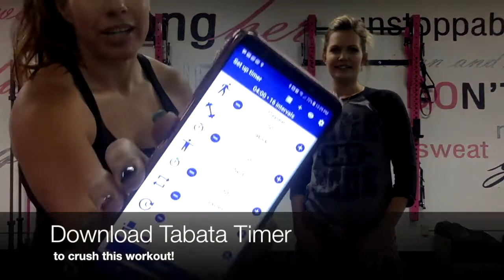StrongerYOU Upper Body Warm Up + Strength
WARM UP

TABATA DUMBBELL HOLDS (8 X 1 MINUTE)

STRENGTH

DUMBBELL ROW
DUMBBELL PRESS
DB LATERAL RAISES
TRICEP DIPS
DUMBBELL UPRIGHT ROWS

12-15 REPS X 3 ROUNDS